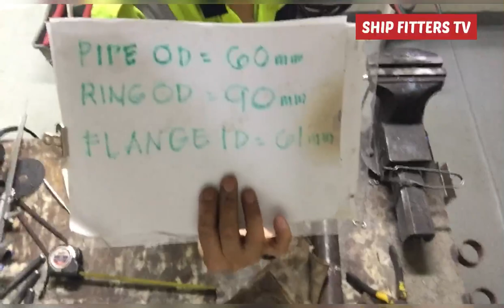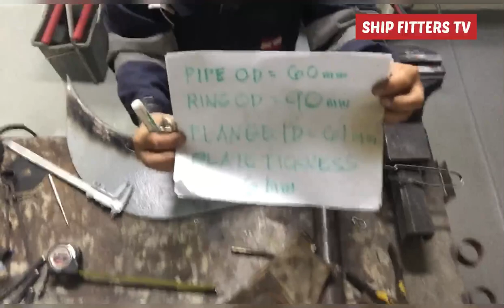ROTABLE FLANGE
Actual rotable flange pipe...
Making Rotable flange that can fix any position of the old flange. This method the way i make is a temporary remedy during the time that need to be finish in approximately time especially when your working vessel is engage in TIME CHARTER MODE we as fitter the pressure on job are pushing us to finish as soon as possible that is why fitter has more contribution on mechanical repair you act like versatile worker. i make this channel to helping others for those newly fitter onboard .follow on my channel I'm sure that you will be smarter than me someday

Fitter on ship and gives ideas for pipe fabrication, welding  techniques, overhauling ship machineries ether mechanical or electrical drive , and also lathe machine  on how to operates and making various job specially on threading jobs, making flanges, pumps bushing etc. .air condition technician and pipe fitters, making elbows in different degrees and reducer eccentric and concentric and metal fabrication, such as  air duct, air venting mushroom and various modification